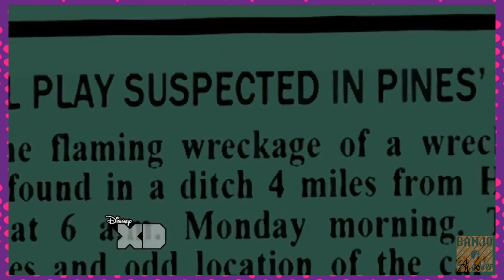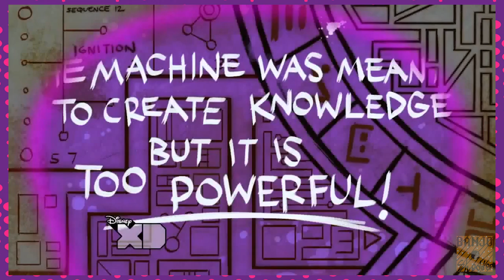[สาวไส้การ์ตูน] กระต๊อบพิศวงแห่ง Gravity Falls สปอย - PART 3.33